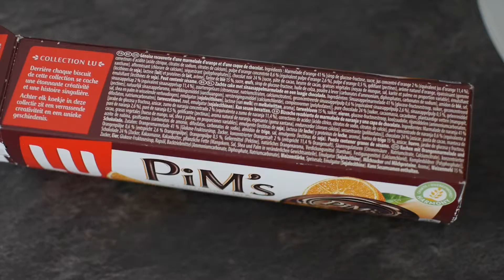Pim’s (French Jaffa cakes)